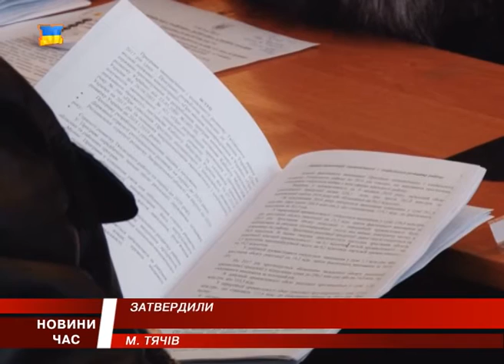Сесія Тячівської районної ради